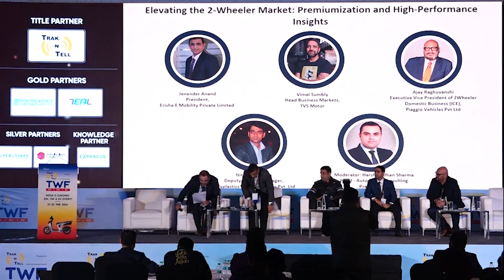Elevating the 2-Wheeler Market: Premiumization and High-Performance Insights